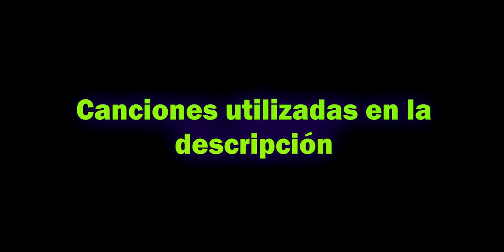Famas es lo máximo - Call Of Duty Mobile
Este video iba a salir ayer a la hora normal, pero debido a que se me pasó un poquito 🤏 el tiempo del video y este siendo el doble de largo, pues terminó de renderizar hasta las 5:32am y a esa hora ya estaba cayendo del sueño (ya saben mi pc es una patata y pues le cuesta una barbaridad hacer este tipo de trabajos 😅👌)